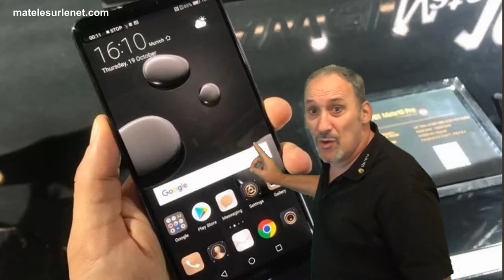Un smartphone avec un cerveau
Un smartphone doté d'un cerveau !! Oui oui ca existe !!!